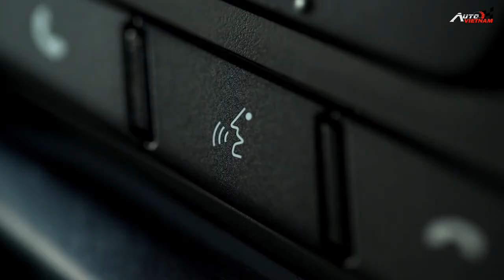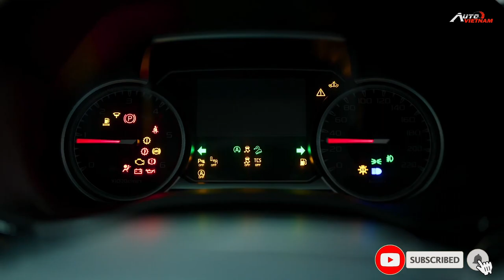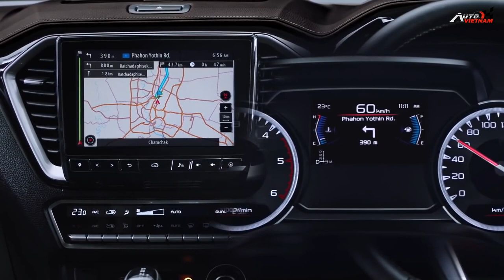Isuzu D-max 2021 '' Cạnh tranh với Ranger, Hilux, Triton làm sao?'' - News 27.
-Dù nằm trong top 10 dòng xe bán chạy nhất ASEAN của năm 2020, tuy nhiên mẫu xe Isuzu D-Max lại ế ẩm và thất bại ở tại thị trường Việt Nam. Kết thúc năm 2020, chỉ có 188 chiếc Isuzu D-Max được bán ra, doanh số bán hàng này không bằng số lẻ của đối thủ Ford Ranger, với tổng doanh số là 13.291 xe. Vậy ngày hôm nay chúng ta hãy cùng nhau đi tìm hiểu xem, Isuzu D-Max 2021 có những gì nổi bật và thay đổi so với phiên bản cũ. Chào mừng các bạn trở lại với Autovietnam, đừng quên nhấn nút đăng ký theo dõi kênh.. để nhận được những video clip mới nhất của chúng tôi nhé.. xin chân thành cảm ơn.